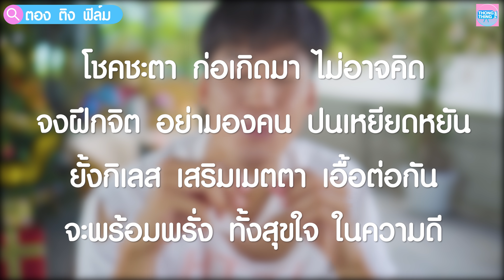ถ้ามันเป็นของเหลือ ทำไมผมจะกินต่อไม่ได้ I หนังสั้นสอนใจ ตอง ติง ฟิล์ม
ขอบคุณร้าน Nutkarn สันกำแพง เชียงใหม่ เอื้อเฟื้อสถานที่ถ่ายทำ